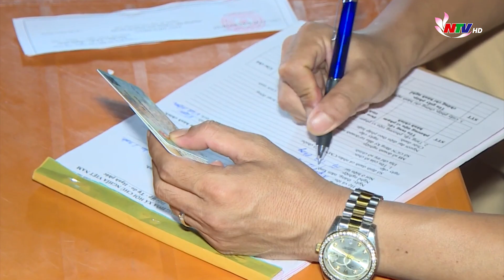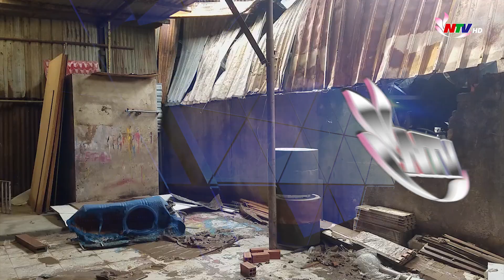An ninh trật tự 24h - 08/10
Những nội dung chính:
- PHẠT NẶNG lái xe vi phạm NỒNG ĐỘ CỒN “thông chốt” CSGT ở ĐẮK LẮK
- TP.Hồ Chí Minh: Điều tra vụ cháy nhà xưởng lúc rạng sáng
- Thanh Chương: Phát hiện xác cá thể voi trong rừng cao su
- CẢM PHỤC NỖ LỰC của người đàn ông 60 TUỔI TỐT NGHIỆP ĐẠI HỌC